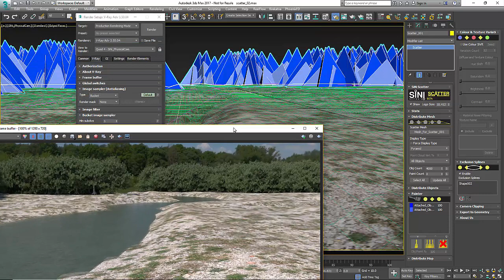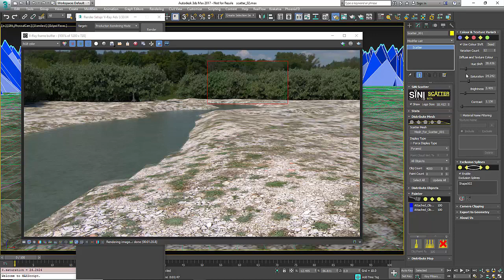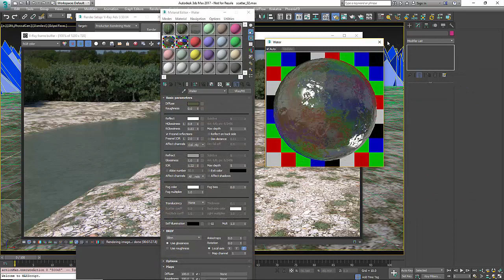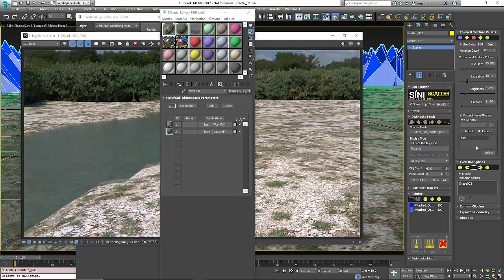3ds Max plugin Scatter - Texture Variation Rollout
Introduction to the texture variation rollout in 3ds Max plugin Scatter.